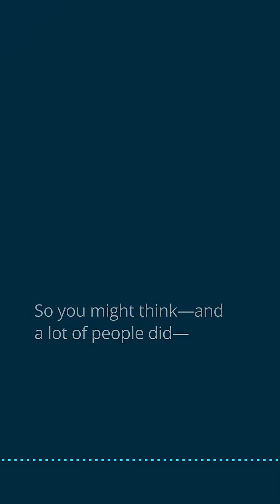Beyond AlphaFold: Why 98% of Our DNA Still Holds the Biggest Mysteries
Protein folding is only 2 percent of the story. Katie Pollard reveals why the other 98 percent of our DNA may hold the real clues to diseases like cancer, heart disease, and Alzheimer’s.